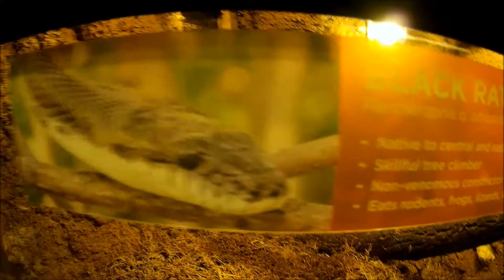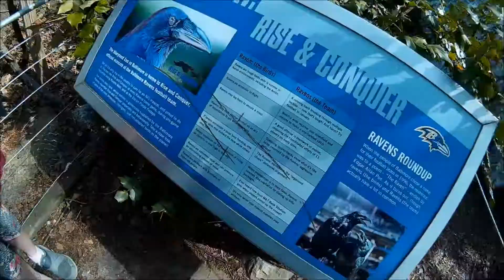EPIC TIME AT THE ZOO, AWESOME ANIMALS!!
I LOVE THIS VIDEOOO I GOT SOME GREAT FOOTAGEE